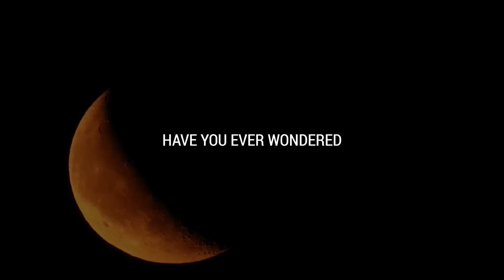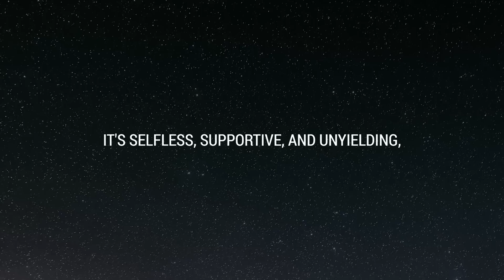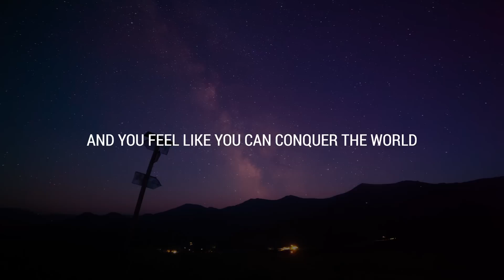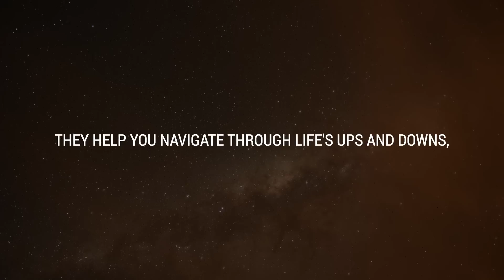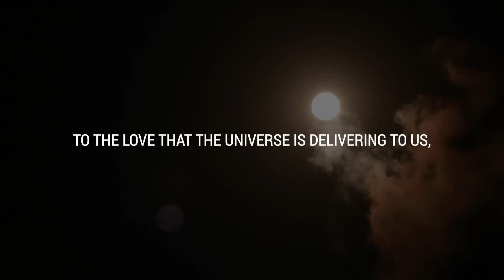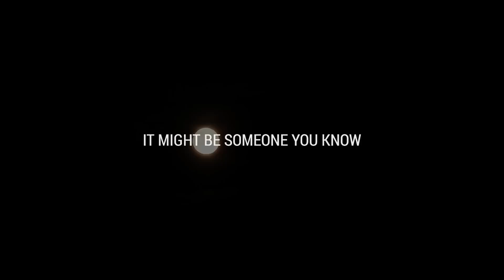💌 Someone close has been secretly falling for you because of your...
If you’re seeing this video, the Universe has a message for you: Someone close has been secretly falling for you because of your